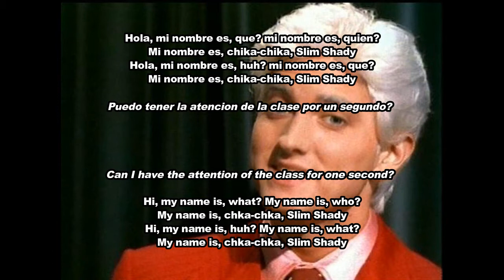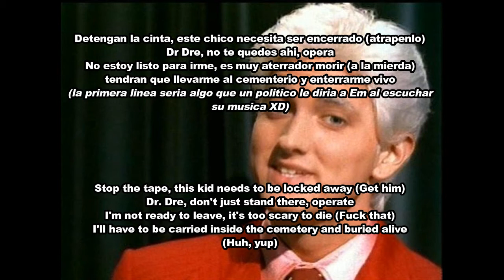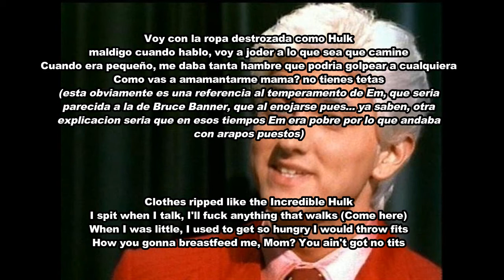Eminem - My Name Is Lyrics (Español - Ingles)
Que onda chicos y chicas
Hoy celebramos el cumpleaños de Em con uno de sus temas mas iconicos, y el cual inicio la amistad entre Dre y el
Espero que nos sigas trayendo tus letras controversiales dios del rap